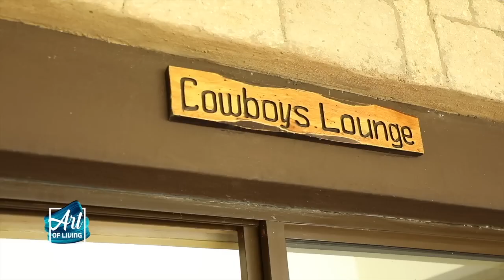Sarah Kabu' 50 Million Bush Palace at Ol Pejeta!